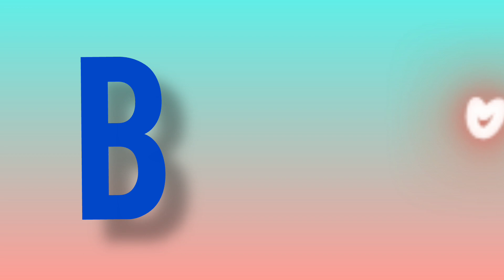A for apple B for ball | abcd song| abcd rhymes